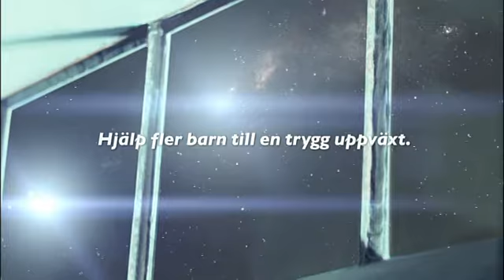Rädda Barnen - Tänd en stjärna - 15 sek - version 2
Rädda Barnens Stjärnhimmel är en kampanj för att samla in pengar till barn i utsatta situationer. Bidra till Rädda Barnens arbete genom att tända en stjärna på vår virtuella stjärnhimmel, eller öka lyskraften hos någon annans stjärna. Ju större bidrag, desto starkare lyser stjärnan. All information finns på

Du som har en iPhone kan ladda ner vår app utan kostnad, du får då möjlighet att uppleva Rädda Barnens Stjärnhimmel ur ett annat perspektiv.